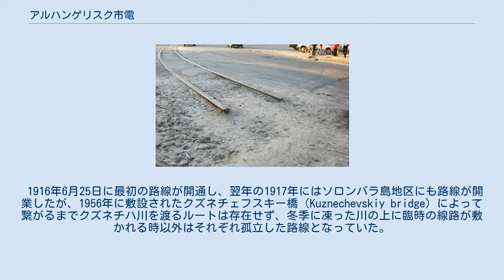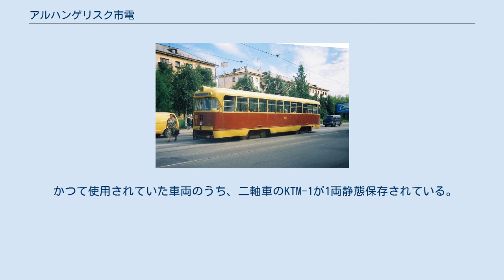アルハンゲリスク市電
アルハンゲリスク市電（ -しでん、ロシア語: Архангельский трамвай）は、かつてロシア連邦（旧：ソビエト連邦）のアルハンゲリスクに存在した路面電車である。
1958年にスウェーデン・キルナの市内電車が廃止して以降、2004年に全線が廃止されるまで世界で最も北に位置する路面電車路線であった。
 貿易都市、軍事都市として発展したアルハンゲリスクでは、モスクワからの鉄道路線が開通した事を機に市内電車建設の動きが活発化し、1914年から建設が始まった。
 1916年6月25日に最初の路線が開通し、翌年の1917年にはソロンバラ島地区にも路線が開業したが、1956年に敷設されたクズネチェフスキー橋（Kuznechevskiy bridge）によって繋がるまでクズネチハ川を渡るルートは存在せず、冬季に凍った川の上に臨時の線路が敷かれる時以外はそれぞれ孤立した路線となっていた。
 1980年代末には計29.9kmの路線網が築かれていたが、ソビエト連邦の崩壊による混乱や市民の生活の変化による公共交通の需要低下により1990年代以降は路線網が縮小し、2004年7月21日をもって全ての路線が廃止された。
 主にウスチ＝カタフ車両工場、リガ車両製作工場、ペテルブルクトラム機械工場で製造された車両が導入され、2000年代の運用末期にはLM-93（ЛМ-93）、LVS-86（ЛВС-86）、RVZ-6M2（РВЗ-6М2）が使用されていた。
 かつて使用されていた車両のうち、二軸車のKTM-1が1両静態保存されている。